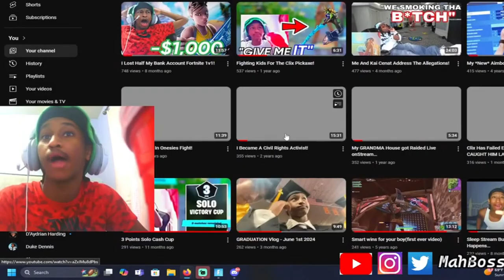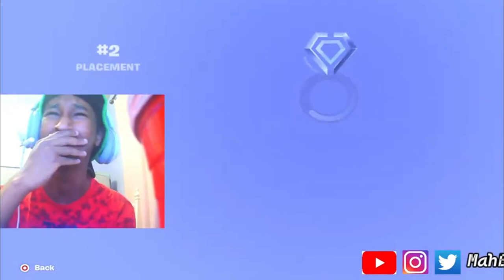Trying To Go From 0% Win Rate To 100% In Ranked! - Fortnite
BEST FORTNITE CONTROLLER PLAYER IN THE NATION SHOWS OFF HIS LEGENDARY SKILLS ROAD 2

Fortnite servers down so running up gta road 2 10k subs

OMG OMG OMG FREE AT LAST FINNALLY UNBANNED NEW FORTNITE SEASON

NOT ABLE TO PLAY NBA2K23 AS I CANT AFFORD IT SO WE ON FORTNITE YESSIR

WATCH ME WIN THE FORNITE HYPE CUP ON CONTROLLER